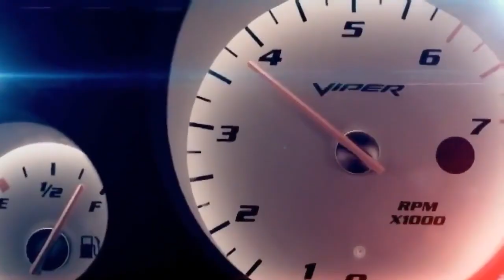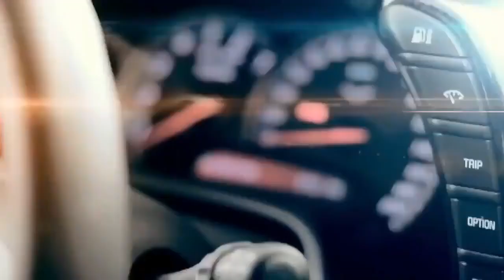Culiacán Vs. Mazatlán - Calibre 50 feat. Gerardo Ortiz (Vídeo Oficial HD)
Autos y Regional Mexicano 🚙🔥🤠🇲🇽